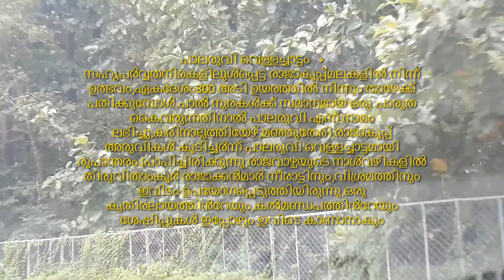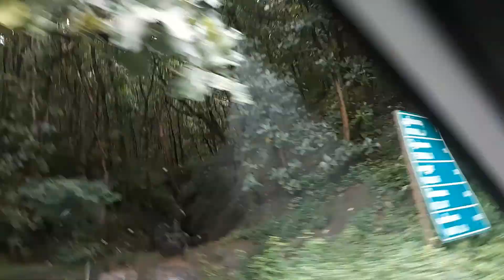Ride on Kerala Roads Kallada dam to Shenkottai Town, Z7PASSINGSHOW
Ride on Kerala Roads Kallada dam to Shenkottai Town
തെന്മല ഡാ ം മുതൽ ചെങ്കോട്ട ഠൗൺ വരെ ഒരു റോഡുസവാരി
Z7passingshow

Travalogue,Coocking,Musical,Events,Educational,General knowledge etc...etc...